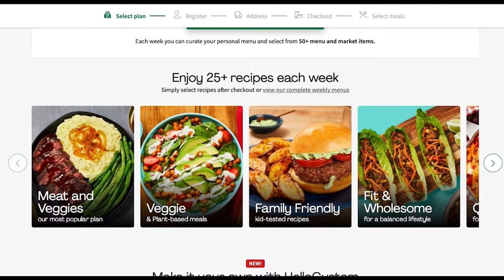Battle of Oxcross - War of the Five Kings - Game of Thrones #1.5 Lore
Wizards and Warriors animated fantasy documentary lore video series on GRR Martin's world of Ice and Fire continues with the aftermath of the episode describing the madness of king Aerys II Targaryen and Robert's Rebellion as well as the Ironborn Rebellion of Balon Greyjoy The courtly intrigues led to the death of the King Robert Baratheon and the consequent succession crisis leads to the beginning of the War of the Five Kings. The Star heir Robb - the Young Wolf is eager to save his father Eddard and so he marches south, leading to the battles of Green Fork and Whispering Wood and of the Camps against the house of Lannister The war of the Five Kings continues with the battles of Oxcross, Fords and Bitterbridge, inching the continent closer to the battle of Blackwater.
Our other series:
Middle-Earth - youtu.be/cVHygcEZbjY?list=PL2Qq-rUSt7b1P4htSWJv3UUPP5E0HcquL
Witcher - youtu.be/VISScJAyl5s?list=PL2Qq-rUSt7b2M0MwLZF8oq-BuoavZOkzz